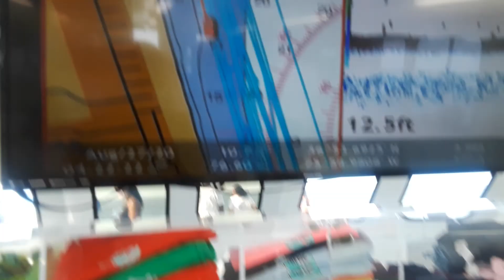boat tour (late uploading)